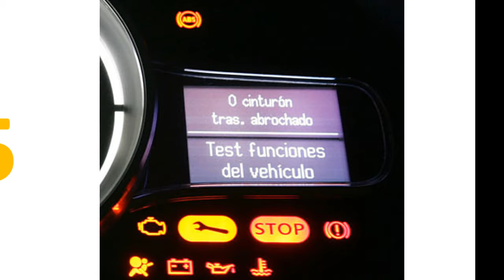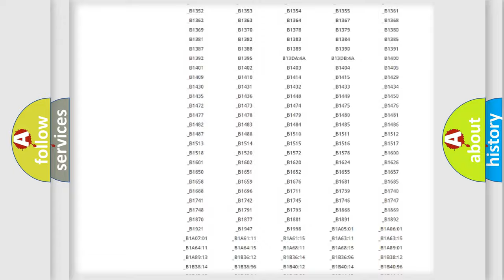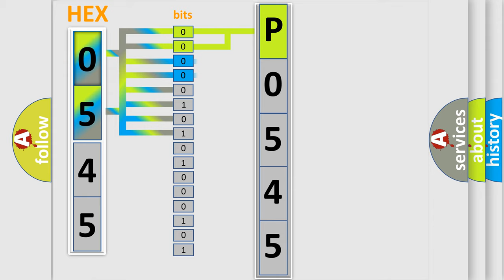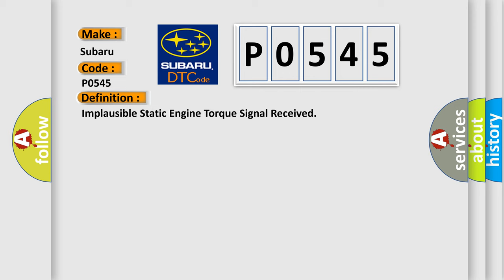DTC Subaru P0545 Short Explanation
Contents:
0:21 Basic DTC analysis according to OBD2 protocol standard.
1:48 Insight into programming
2:58 A diagnostically understandable description of the Diagnostic Trouble Code
3:05 Basic error definition

Make:
Subaru
Code:
P0545
Definition:
Implausible Static Engine Torque Signal Received
Description:
The messages sent on the CAN bus are distinguished by an identifier (ID). Each CAN ID is defined to contain a certain number of bytes. The Transmission Control Module (TCM) verifies that it has received the proper number of bytes for each ID.
Cause:
BCM CAN BUS DTCS PRESENTECM or PCM DTCS PRESENTTRANSMISSION CONTROL MODULE (TCM)